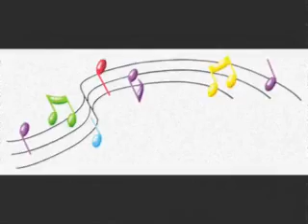Sweet Cuppy cake